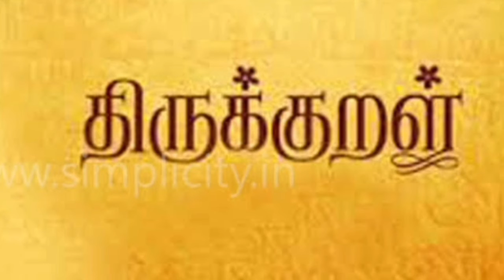How to draw with alphabets | alphabet C,c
This is an interesting video about " how to draw with alphabets " .u can draw anything from alphabets easily example..cat, caterpillar

Your one like will appreciate us to make more videos which would be helpful for your kids

Thank u for watching our video!!😊😊